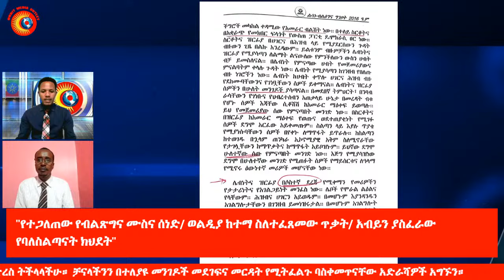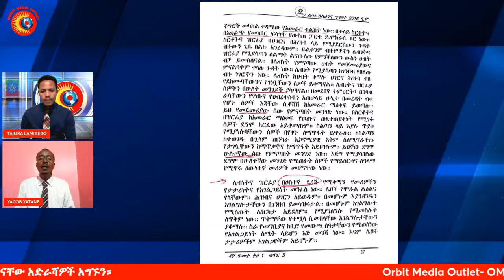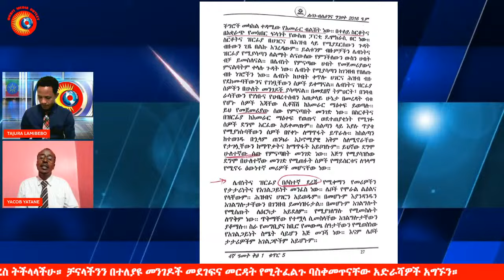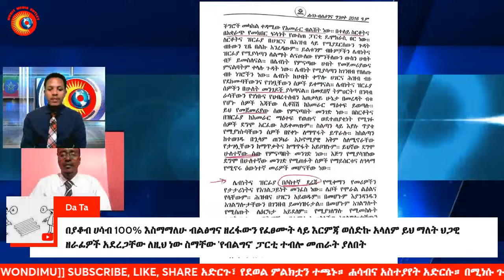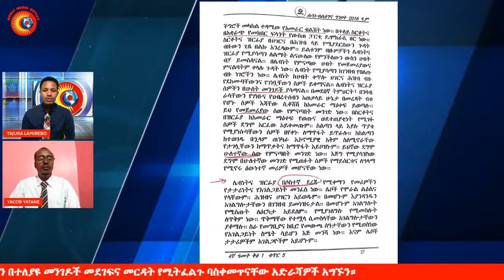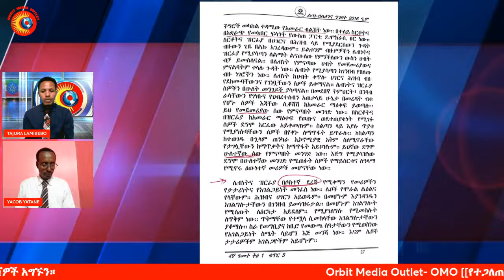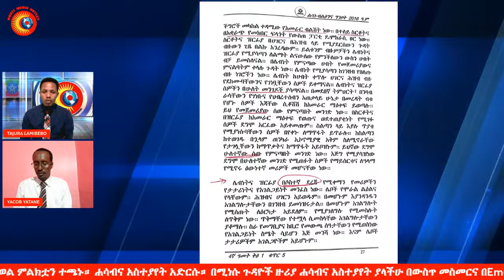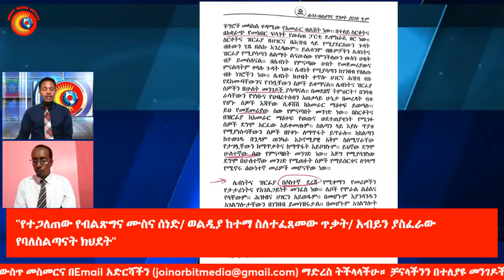ORBIT DALY - የተጋለጠው የብልጽግና ሙስና ሰነድ/ ወልዲያ ከተማ ስለተፈጸመው ጥቃት/ አብይን ያስፈራው የባለስልጣናት ክህደት